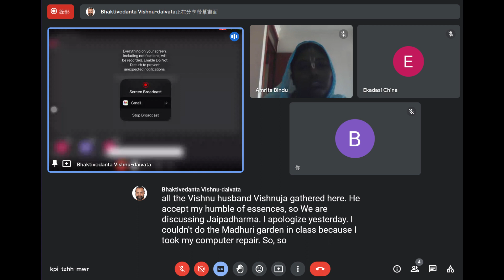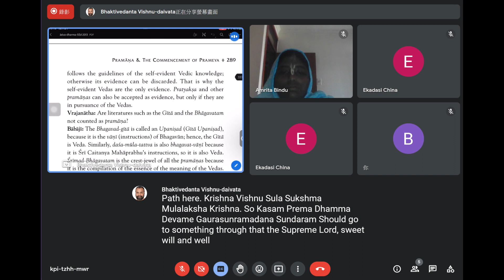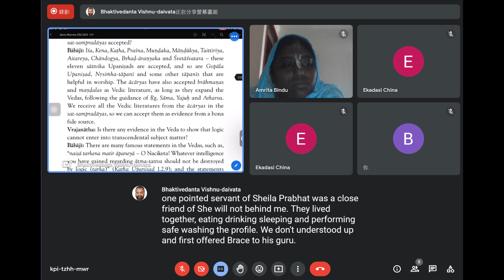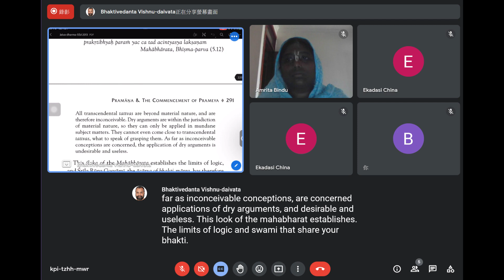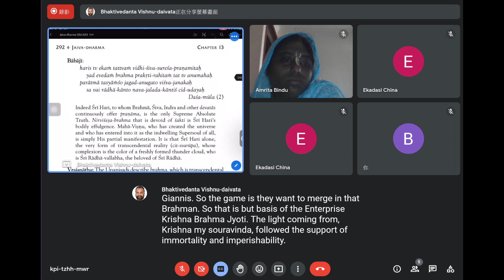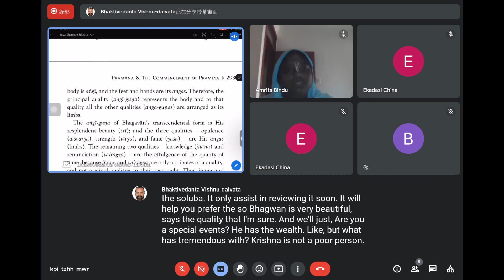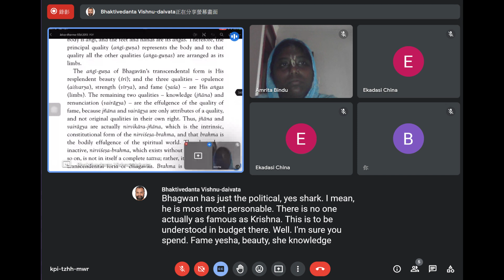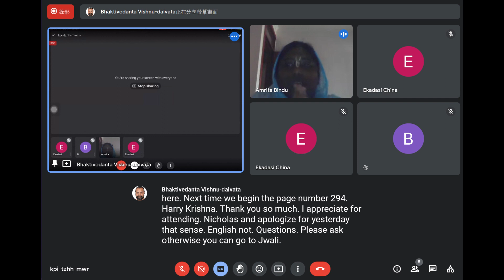2023-02-07 BV Vishnu Daivata Mj